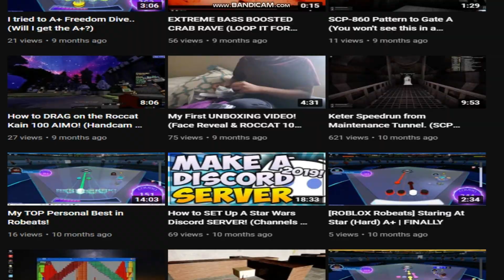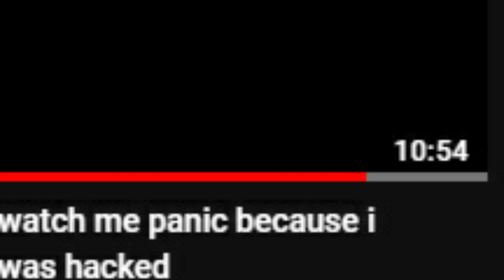Exposing Halcyon #2919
This was inspired by Cupheader_YT's videos where he exposed haters of him on youtube.

I stand by those people who hate Halcyon and want him to delete his Youtube channel. He's the worst Blacker on youtube and I hate to say this, but siding with him was a bad idea for me. So yeah, report him and hope for the best that his channel disappears.